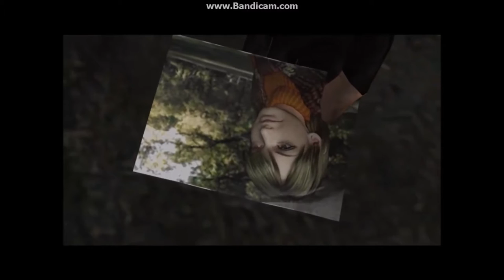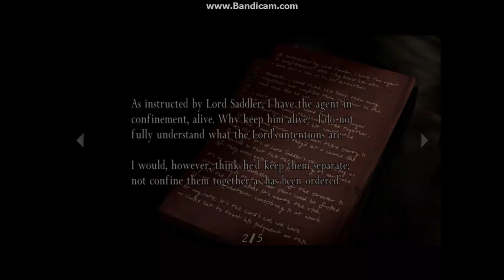Resident Evil 4 Restart (1-2)